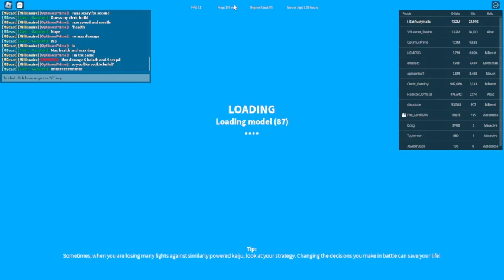Maxing The Nutcracker (Part 2)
This is the second video on my journey of maxing The Nutcracker. I am now level 96.